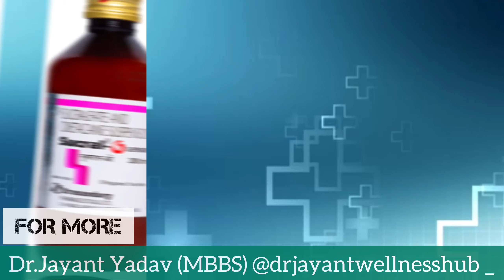Sucralfate and Oxetacaine Suspension | Sucral O Syrup Uses in Hindi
Sucralfate Oxetacaine suspension | Sucral o syrup |
Sucraday o syrup in hindi
Sucralfate and Oxetacaine suspension is the
combination of an antacid medicine and a local
anesthetic medicine.
popular brand name are
1. sucralo syryp | Sucralfate Oxetacaine suspension
sucral-o
2. sucraday o syrup
3. Macralfate o syrup
4. sucrace o syrup
5. pepsigard o syrup
this video contains information about Sucralfate and
Oxetacaine suspension | Sucral o syrup | Sucradayo
syrup in hindi including
1. what is Sucralfate and Oxetacaine?
2, Sucralfate and Oxetacaine suspnsion brand names
3. Sucralfate and Oxetacaine suspension uses in hindi
4. sucral o syrup side effects
5. sucral o syrup dose

Hello Friends

मैं Jayant Yadav MBBS student दोस्तो इस channel पर मैं बीमारियां,उसके लक्षण और उसका ईलाज कैसे होता है ये सब जानकारी देता हुं ।
आप इस चैनल से जुड़ कर अपनी बीमारी, लक्षण के बारे में आसान सी भाषा में समझ सकते है ।।
Video बनने का मेरा एक ही मकसद है की Video के द्वारा दिए गए छोटी छोटी जानकारियों से आप अपनी बीमारी को पहचानने और Doctor 💊 ko sahi समय पर दिखा सके जिससे आप आने वाली बड़ी अनहोनि से बच सकते है ।।

दोस्तो अगर आप किसी तरह की कोई जानकारी या कोई medical Report से जुड़ी जानकारी चाहिए तो आप मुझसे contact कर सकते है
या Insta I'd drjayantwellenedshub_
 पर Message kar sakte hai